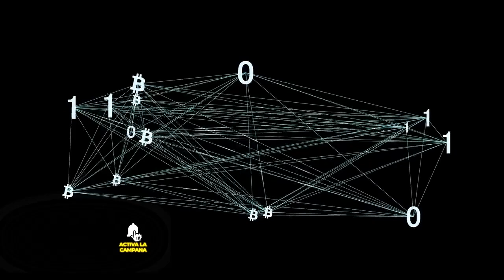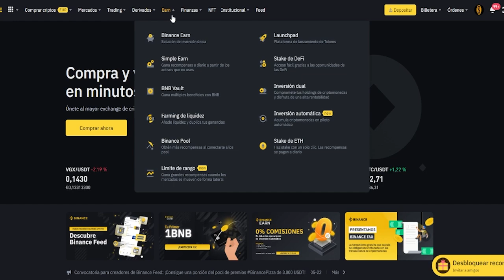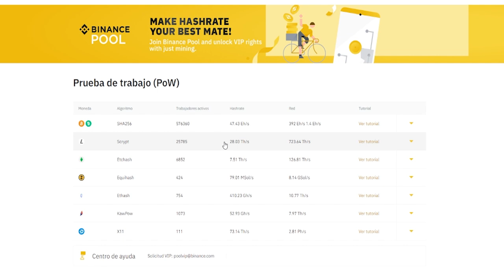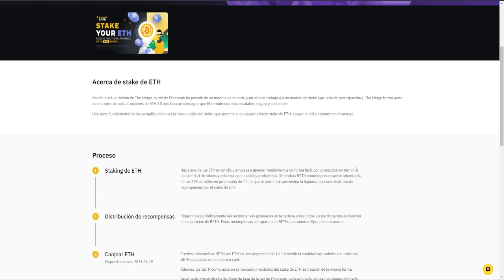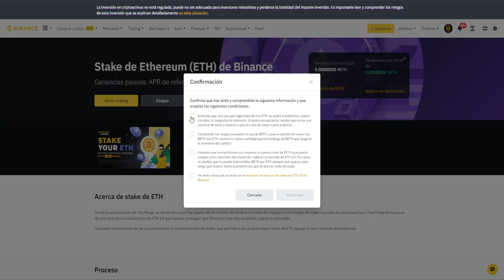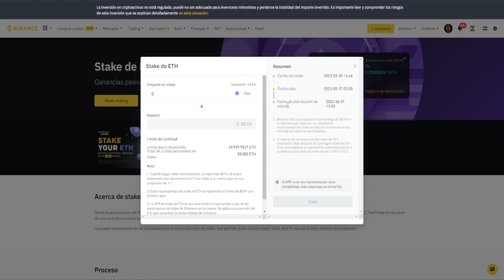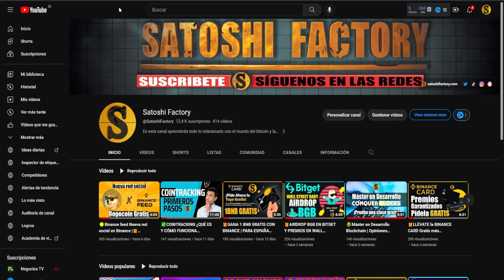🟣STAKING ETHEREUM 2.0 EN BINANCE | GANA INTERESES CON ETHEREUM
En este vídeo te mostramos cómo hacer staking con Ethereum de forma sencilla en Binance.

⚡️Staking de Ethereum en Binance Guía 2023⚡️
00:00 Introducción al staking de Ethereum en Binance
00:11 Diferencias entre proof of work y proof of stake
00:26 Ejemplos de minería proof of work
00:31 Ejemplos de proof of stake
00:58 ¿Cómo crear una cuenta en Binance?
01:30 Binance feed
01:41 ¿Cómo hacer staking de ethereum en Binance?
01:54 Minería en la nube de Binance
03:00 ¿Dónde encontrar la opción de staking de ethereum en Binance?
04:03 APR staking de ethereum en Binance
04:16 Staking de ethereum en tres pasos
04:29 Staking ethereum
04:50 ¿Qué es el BETH para hacer staking de ethereum en Binance?
05:01 Envolver ethereum a BETH
05:56 Cuanto tiempo estaré haciendo staking de ethereum en Binance
06:07 Recompensas por hacer staking de ethereum en Binance
07:02 Final